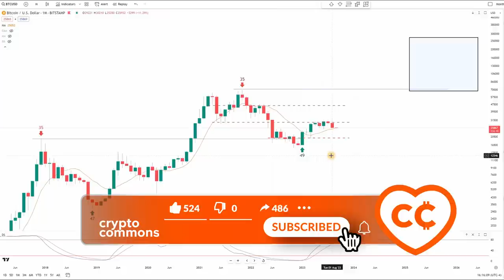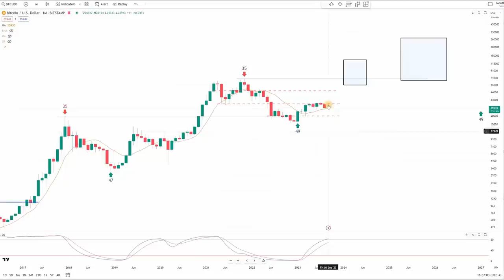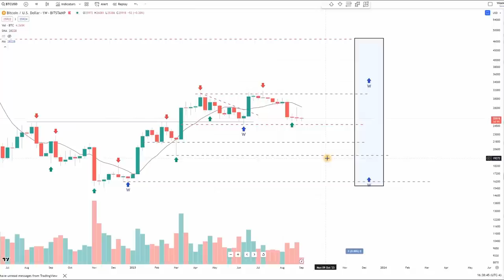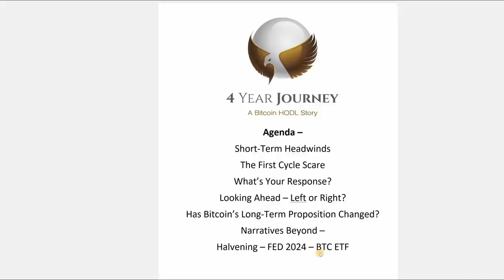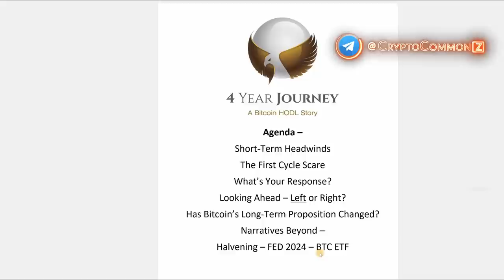Первый Страх в Цикле [Боб Лукас]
BTC: 1JcJgpSHbrRwgnvLeteXNfNXxLgpDuxyMP
ETH: 0xC8b0CF755bec8155D371676D77A579D7E15fd7eD
DASH: XuhZGGGezSEqnDq5ETBkiMc4ARfS6UxQAi
LTC: LfGpGJjkcrgZV12VNnQdEx79uHgeHSS8oG